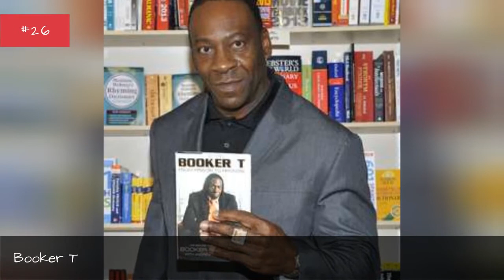The Best Pro Wrestling Champions 💚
In pro wrestling, the highest honor a wrestler can achieve is becoming the champion of their respective promotion. Becoming the champion has a lot of responsibility, like being the face of the organization and being the number one main eventer at a particular time. This is the guy at a particular moment who you want to lead the charge. The champ can be a face or a heel, as long as they generate enough attention towards the title and keeps the fans wanting more. While there have been many champions in many different promotions, the people listed on here are the greatest wrestling champions. This includes wrestlers from different promotions and even some of the greatest wrestlers of all time.So who are the best pro wrestling champs of all time? Any list has to start with one of the most influential wrestlers of all time: Hulk Hogan. The Hulkster has been the heavyweight champion too many times to count in various different promotions like the WWE (obviously) and WCW. The same goes for wrestling legend Ric Flair. You'll also see icons like Shawn Michaels, Bret Hart, The Rock, and Stone Cold Steve Austin on this list of the best wrestling champs of all time.This is the list of the best pro wrestling champions of all time. If you see someone who should be on this list, feel free to add them. Vote or re-rank this list according to how you deem fit.Photo: Wikimedia Commons (CC-BY)...more
0:00 - Intro
0:00:08 - John Cena
0:00:15 - Sabu
0:00:22 - Buddy Rogers
0:00:29 - Roman Reigns
0:00:36 - Harley Race
0:00:43 - Seth Rollins
0:00:50 - Samoa Joe
0:00:57 - Ted DiBiase
0:01:04 - Kevin Von Erich
0:01:11 - Kane
0:01:18 - Big Van Vader
0:01:25 - Big Show
0:01:32 - Chris Benoit
0:01:39 - Yokozuna
0:01:46 - Rob Van Dam
0:01:53 - Jerry Lawler
0:02:00 - Jeff Hardy
0:02:07 - The Iron Sheik
0:02:14 - The Road Warriors
0:02:21 - Kurt Angle
0:02:28 - Kerry Von Erich
0:02:36 - CM Punk
0:02:43 - Booker T
0:02:50 - Edge
0:02:57 - Rey Mysterio
0:03:04 - Randy Orton
0:03:11 - Chris Jericho
0:03:18 - Terry Funk
0:03:25 - Billy Graham
0:03:32 - Diamond Dallas Page
0:03:39 - Mick Foley
0:03:46 - Jimmy Snuka
0:03:53 - Ultimate Warrior
0:04:00 - Bob Backlund
0:04:07 - AJ Styles
0:04:14 - Triple H
0:04:21 - Roddy Piper
0:04:28 - Dusty Rhodes
0:04:35 - Andr the Giant
0:04:42 - Hulk Hogan
0:04:49 - The Rock
0:04:56 - The Undertaker
0:05:03 - Sting
0:05:10 - Bruno Sammartino
0:05:17 - Stone Cold Steve Austin
0:05:25 - Ric Flair
0:05:32 - Bret Hart
0:05:39 - Randy Savage